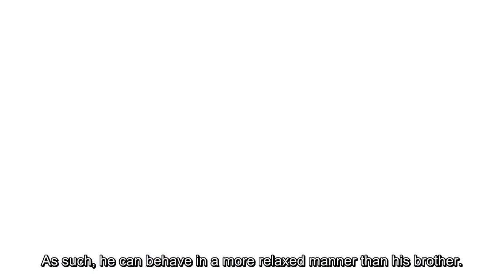Kate Middleton and Prince William rarely hold hands in public and THIS is the reason why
Kate Middleton, the Duchess of Cambridge, and Prince William are often seen on public engagements and at events, but they are rarely seen engaging in public displays of affection.